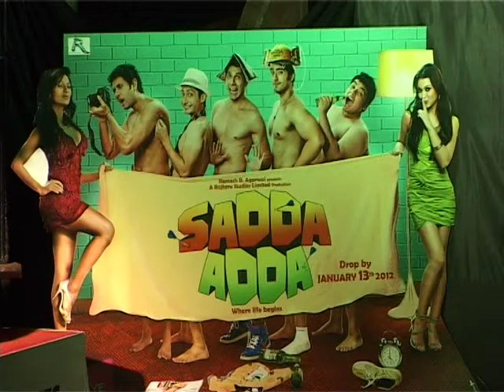Director Muazzam Beg Dreams Big With New Movie Sadda Adda - Latest Film Releases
Director Muazzam Beg shared the high hopes he has from his latest film Sadda Adda.